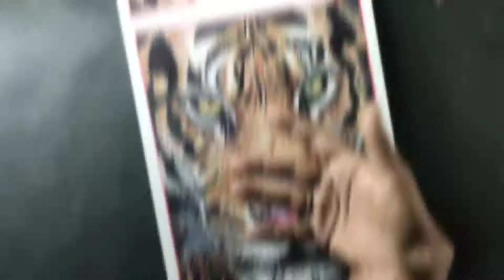Drawing realistic Tiger with Colour Ballpens | GODgifted Art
Color BallPens realistic Drawing of Tiger.

I hope you will appreciate my efforts.

It is a Timelapse Video of PhotoRealistic Tiger.

It's a photorealistic Ballpen drawing.
color Ballpen sketch.

Please Do Support by sharing this video with your friends and family 😇🙏.

Materials:
                     Color Ballpens

                     A4 Size Brustro Heavyweight        Medium surface Paper

GODgifted Art
SarafaraJ Nadaf